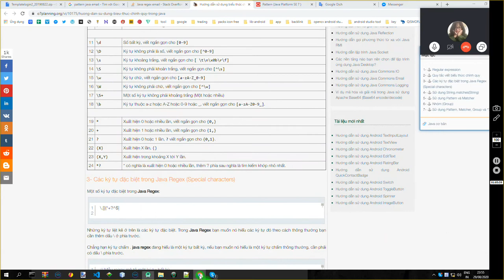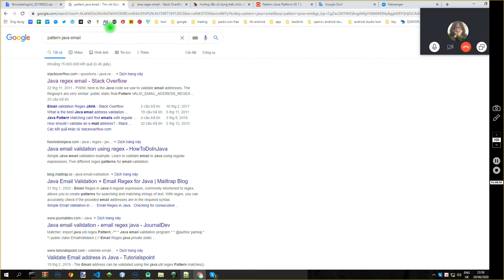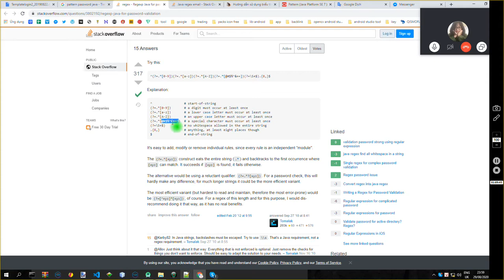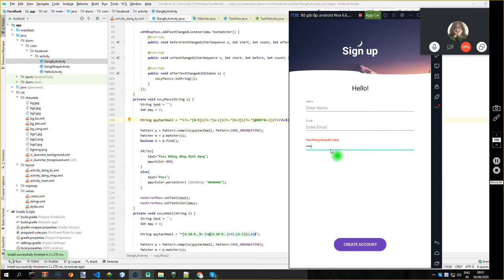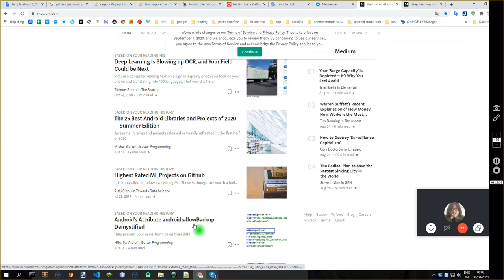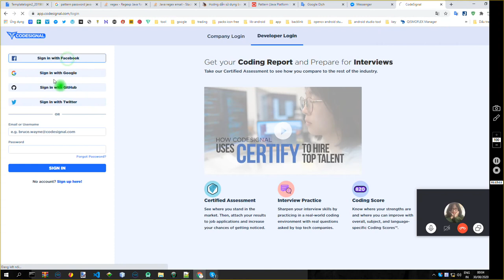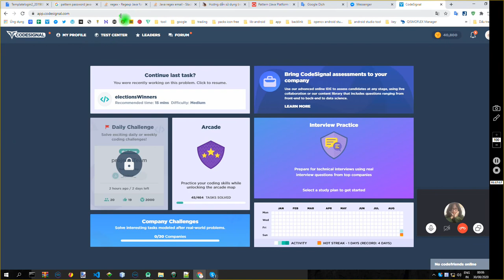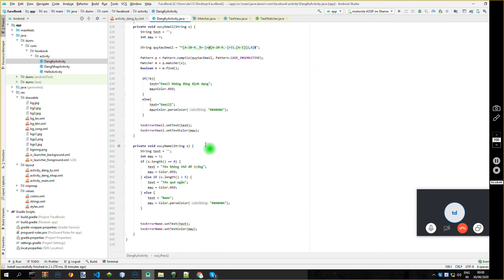( 8 ) Làm app giống facebook - thông báo lỗi sai mật khẩu- Pattern